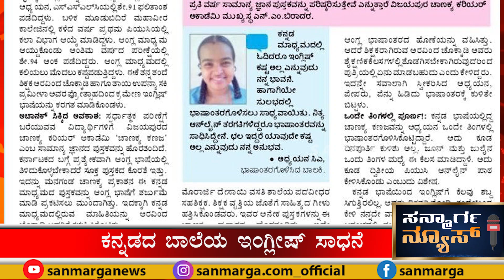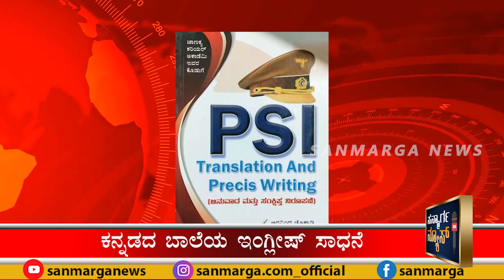ಕನ್ನಡದ ಬಾಲೆಯ ಇಂಗ್ಲೀಷ್ ಸಾಧನೆ | SANMARGA NEWS